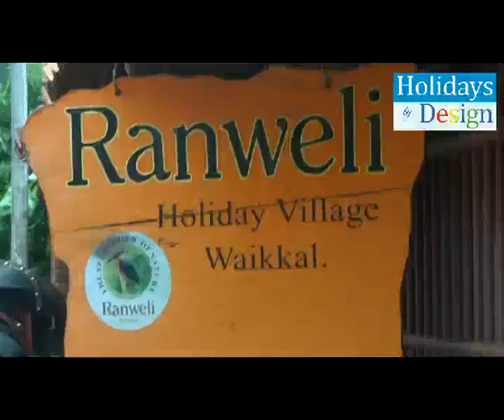Waikkal-Ranweli holiday village